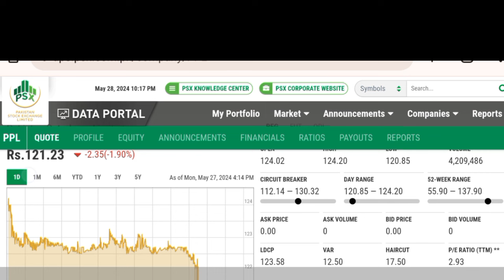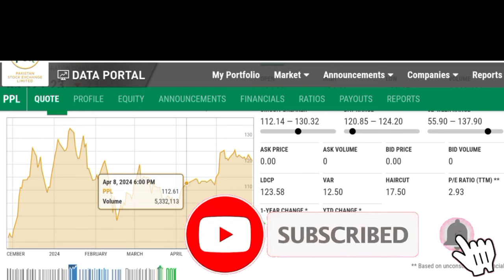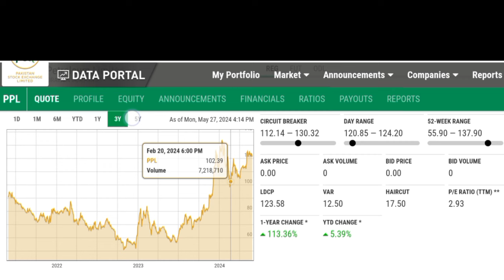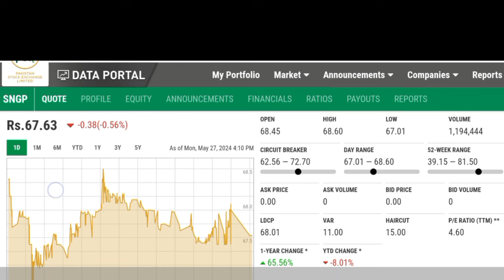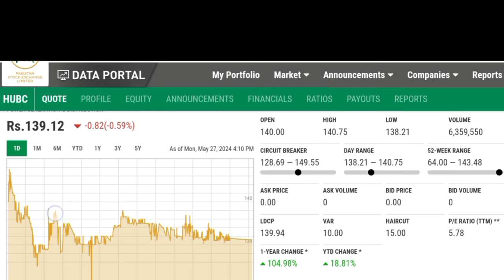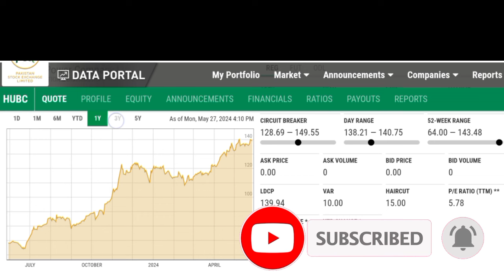04 High Potential Stocks For Long Term & Short Term Investment | PSX | Technical Analysis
04 High Potential Stocks For Long Term & Short Term Investment
PSX
Technical Analysis
PSX Analysis
PSX Trading
Shares Market Trading
Pakistan Economy Bullish